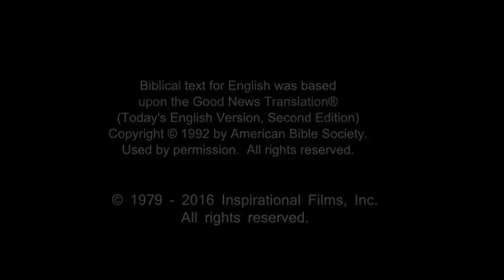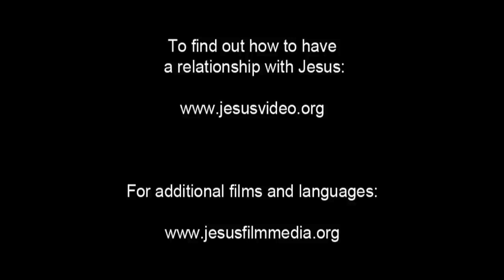Amazing English Good News! Call On Jesus Name! Be Saved Forever! Risen Jesus Saves!!!(22)